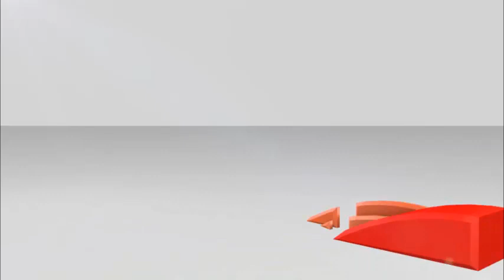ေတာင္က်ေခ်ာင္း မရေတာ့တဲ့အျပင္ ေရတြင္း၊ ေရကန္ေတြမွာပါ ေရခမ္းေျခာက္လာတာေၾကာင့္ ေသာက္သံုးေရ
ဧရာ၀တီတိုင္းေဒသႀကီး၊ ဟသၤာတခရိုင္၊ ႀကံခင္းျမိဳ႕နယ္ ေနရာအႏွံ႕အျပားက ေက်းရြာေတြမွာ ေသာက္ သံုးေရ ရွားပါးလာတဲ့ အခက္အခဲေတြနဲ႔ ႀကံဳေတြ႕ေနရတယ္လို႔ Eleven ရုပ္သံရဲ႕ ဟသၤာတ သတင္းေထာက္က သတင္းေပးပို႔ထားပါတယ္။
ျပီးခဲ့တဲ့ႏွစ္က ေက်းရြာ ၁၂ ရြာေလာက္မွာပဲ ေရရွားျပီး ဒီႏွစ္မွာေတာ့ အယ္လ္နီညိဳ ရာသီ ဥတုျဖစ္တာေၾကာင့္  ႀကံခင္းတစ္ျမိဳ႕နယ္လံုးမွာ ေရလိုအပ္ခ်က္ ရွိလာျပီး သံုးေရေကာ၊ ေသာက္ေရပါ အခက္ အခဲေတြ ရွိေနသလို အလွဴရွင္ေတြ လိုအပ္ေနတယ္လို႔  ႀကံခင္းျမိဳ႕နယ္ မီးသတ္ဦးစီးမွဴး ေစာ၀င္းမင္းေက်ာ္ က ေျပာပါတယ္။